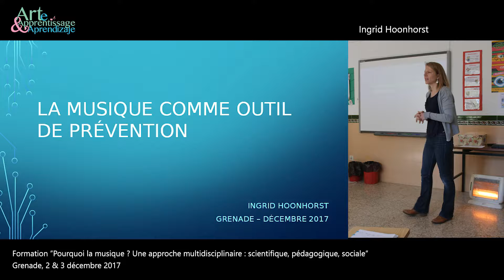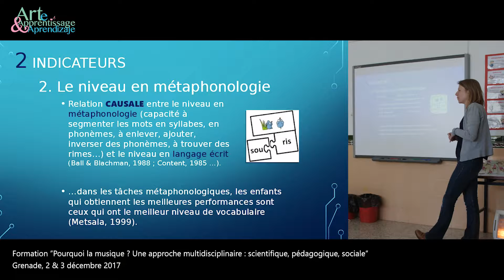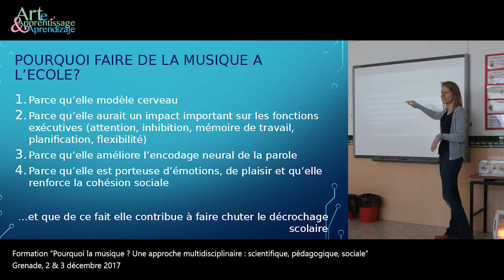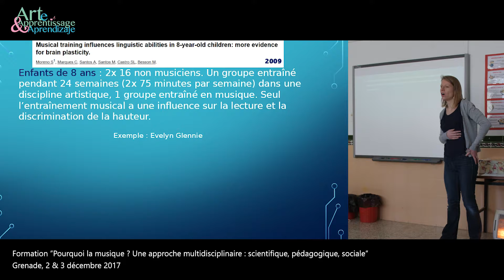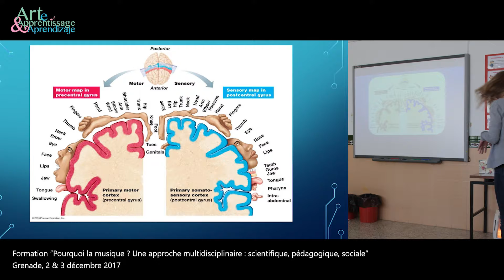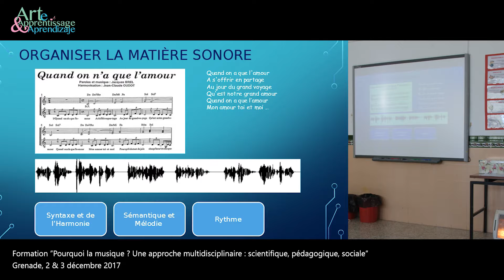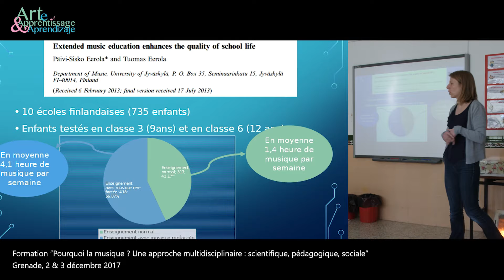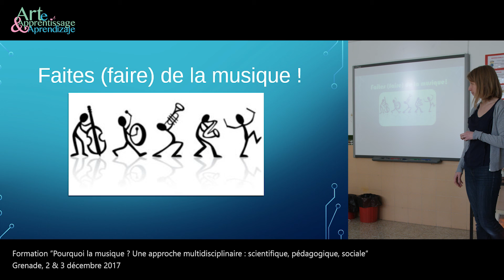LA MUSIQUE COMME OUTIL DE PRÉVENTION - Conférence Grenade - Ingrid Hoonhorst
SOMMAIRE
00:00 – Présentation
00:26 – Constat : comment contrer le déterminisme social ?
01:40 – Deux indicateurs d’inégalité à l’école : le niveau de vocabulaire et le niveau en métaphonologie ( la capacité de l’enfant à jouer avec les syllabes, percevoir la rime...)
03:43 – Une réponse : la prévention à l’école
05:35 – La musique comme outil efficace, rôle potentialisateur « la musique, c’est une braise de résilience »
06:25 – 4 raisons d’adopter la musique à l’école avec les enfants
07:17 – 1ère raison : la musique modèle le cerveau
  09:26 – l’exemple d’une femme sourde, Evelyn Glennie, virtuose des percussions
16:43 – 2ème raison : La musique aurait un impact sur les fonctions exécutives
17:54 – 3ème raison : la musique améliore l’encodage neural de la parole orale et écrite
21:21 – Parce qu’elle est porteuse d’émotions, de plaisir et qu’elle renforce la cohésion sociale
24:16 – Les effets secondaires non négligeables
24:25 – Les arts contribuent à faire diminuer le décrochage scolaire
25:14 – Petit quizz : avez-vous bien suivi ?
26:05 – Conclusion

L’objectif du projet « Art & Apprentissage » est de développer une perspective multidisciplinaire de la musique dans l’apprentissage ; de renforcer et formaliser l’intérêt de la musique du point de vue préventif et thérapeutique.